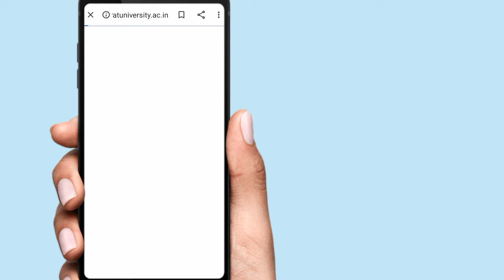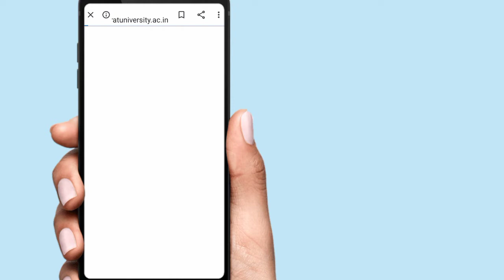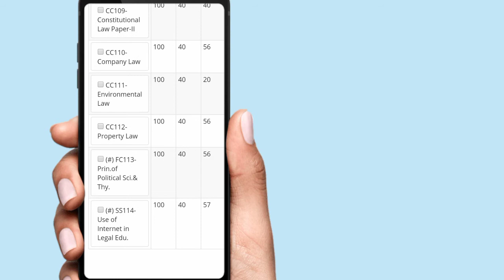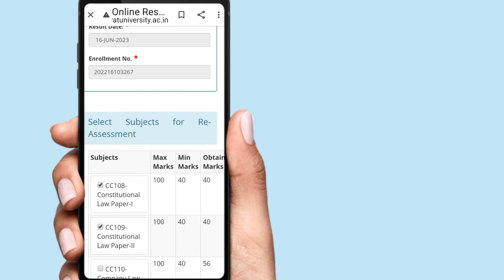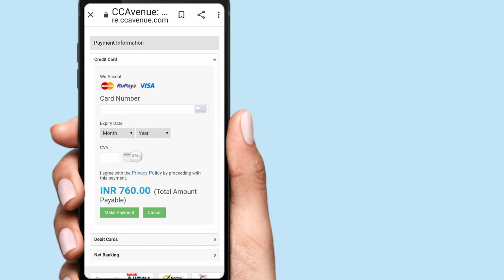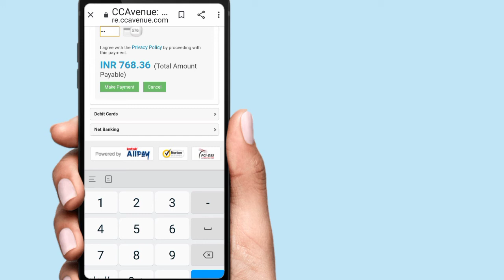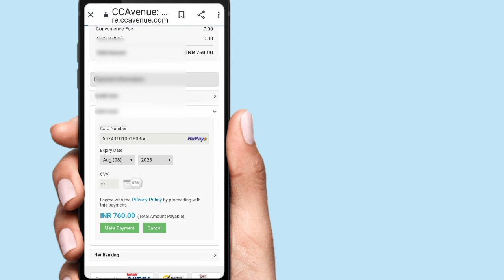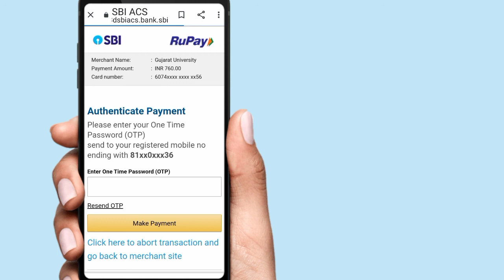How to apply for Gujarat University Exam Paper Reassessment Rechecking Process || GU RECHECKING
TOPIC

Gujarat university rechecking
gujarat university Rechecking online apply
how to apply Reassessment for gujarat university
how to apply Rechecking  for gujarat university
Gujarat university paper kevi rite kholavvu
gujarat university paper ko phir se kaise checking karvaye
gujarat university paper ko kaise Rechecking or rechecking  karavaye